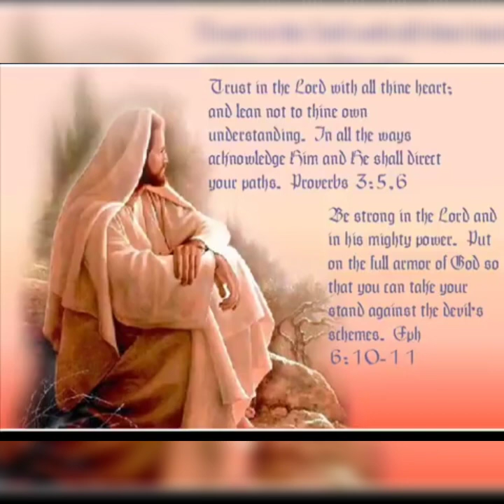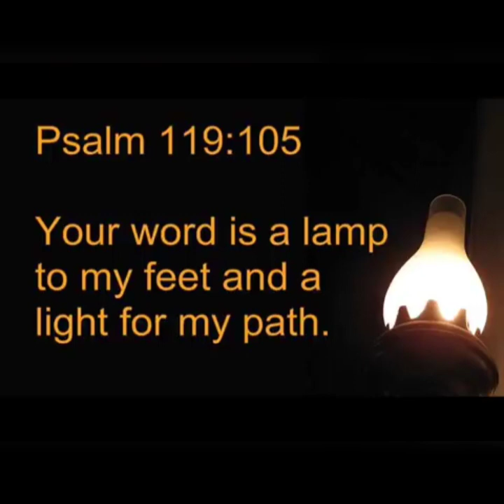Tiens ma Lampe allumée [Gospel Song]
Chant religieux! Chant Catholique
Tiens ma Lampe allumee (Jean-Claude Gianadda) Gospel Song

Refrain :

Tiens ma lampe allumée, la flamme est si fragile,
Ce soir je viens mendier ton pain, ton eau, ton huile.
Tiens ma lampe allumée jusqu'à ton domicile,
Toi seul, peut me guider.

1.- Allume dans mon cœur quelque chose de vrai,
Quelque chose de Toi, que rien ne puisse éteindre,
Ni l'échec, ni la peur, ni le poids des années
Et que puisse mon pas chercher à te rejoindre.

2.- Allume dans mes yeux quelque chose de pur,
Ni le poids du présent, ni l'avenir peu sûr,
Et que dans mon regard ta clarté vienne poindre.

3.- Allume dans mes mains quelque chose de doux,
De petit, de discret, de brûlant, d'un peu fou,
Et que puissent mes bras savoir encore étreindre.

4.- Allume dans ma vie quelque chose de beau,
Avec un goût d'amour et des rêves nouveaux,
Que puisse mon chemin parvenir à t'atteindre.